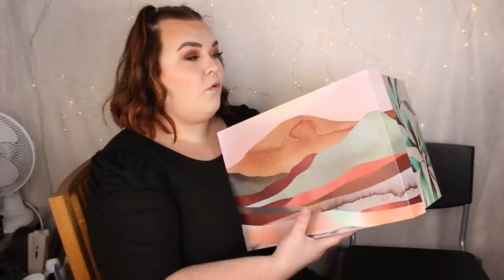ÖPPNAR SKINCITY ADVENTSKALENDER 2021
♥ Produkter jag nämnt i videon (alla länkar är Reklamlänkar):
Skincity Adventskalender 2021